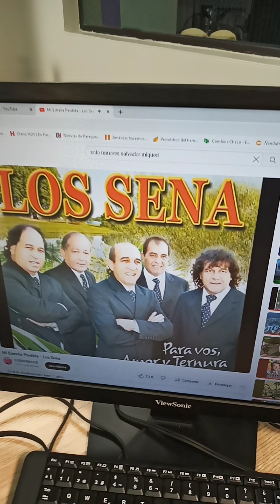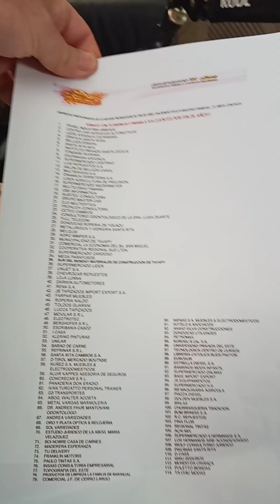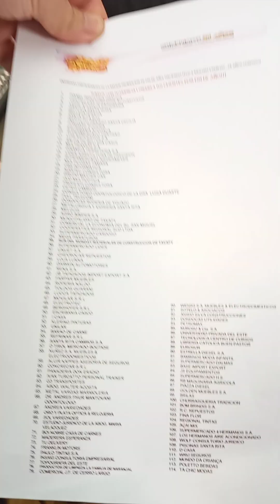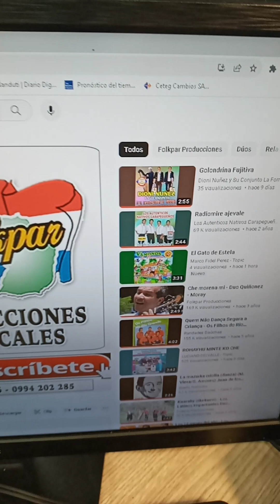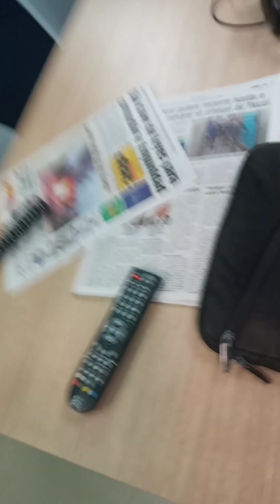adair garcia e viitor mateus entre polcas e chamame radio santa rita luca notario 8 novembro 2023